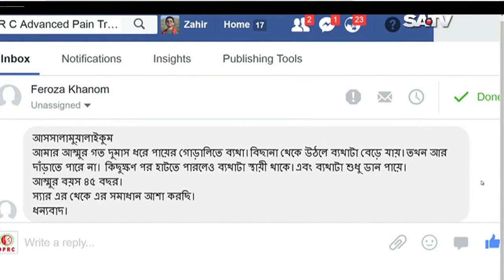আমার আম্মুর পায়ের গোড়ালিতে ব্যাথা কিছুক্ষন হাটলেই ব্যাথা বেড়ে যায় কি করতে পারি/Heel pain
আমার আম্মুর গত দুইমাস ধরে পায়ের গোড়ালিতে ব্যাথা।বিছানা থেকে উঠলে ব্যাথাটা বেড়ে যায়। তখন আর দাঁড়াতে পারে না। কিছুক্ষন পর হাটতে পারলেও ব্যাথাটা স্থায়ী থাকে এবং ব্যাথাটা শুধু ডান পায়ে আম্মুর বয়স ৪৫ বছর।স্যার এর থেকে সমাধান আশা করছি ধন্যবাদ